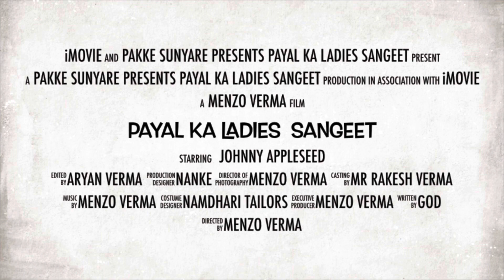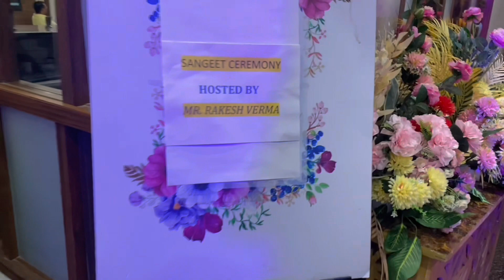dekho kase great vermaz ne laiya ronka